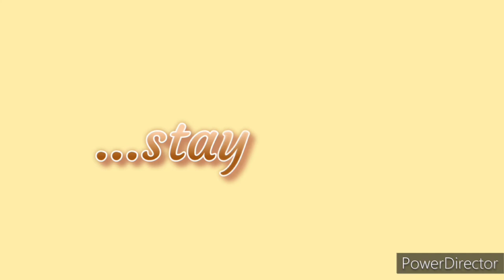Vlog: The first meeting of Georgia and Sean| Christian Dedication ceremony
attending Sean's birthday and Dedication at the Abogadies' residence.

God's day is always a great day.